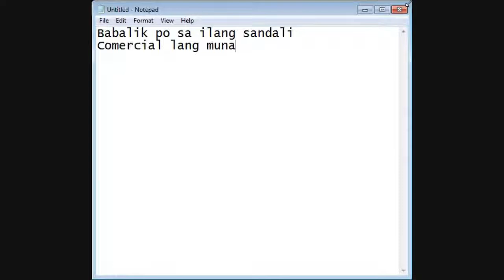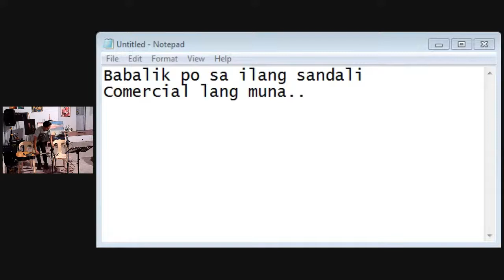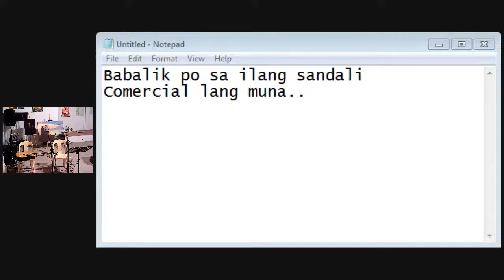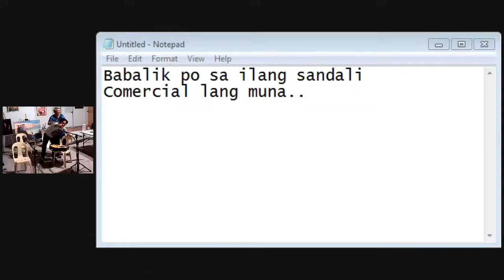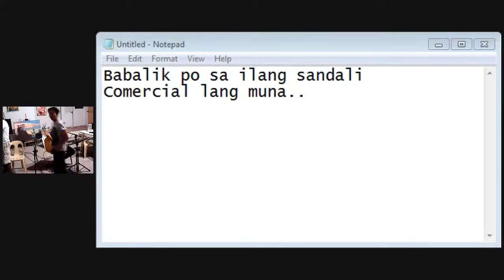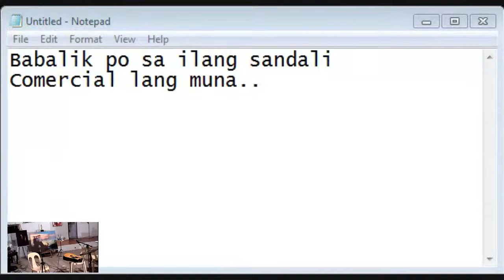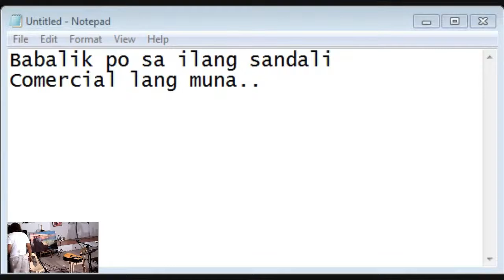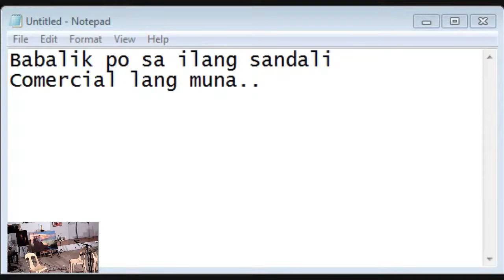Jamming time Live start at 2:00:00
with Edgar Testa, James Malasaga, Kit Ramos, Rodrigo Sabado Jr. and Amangpintor